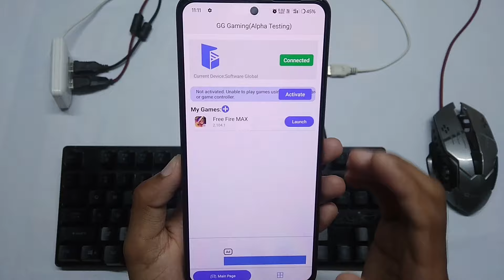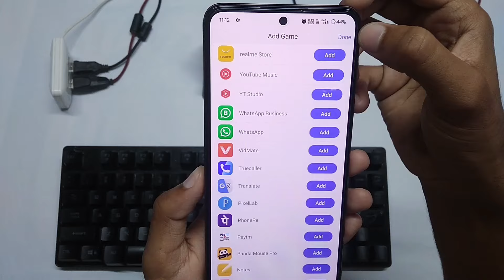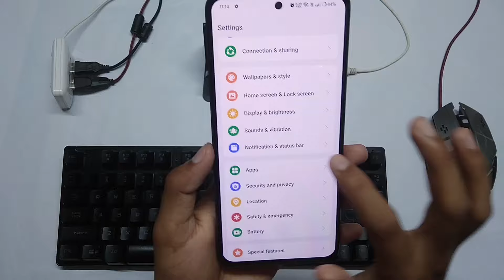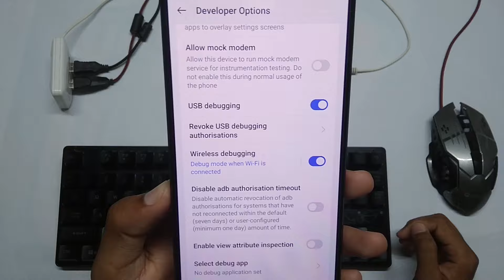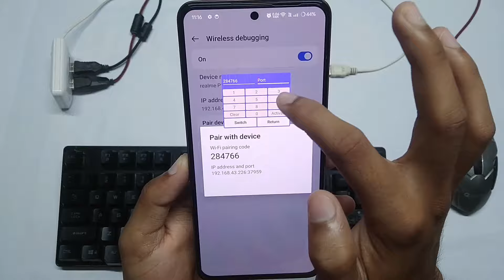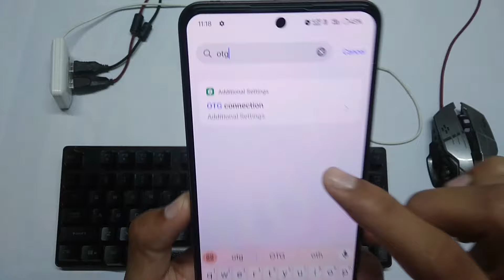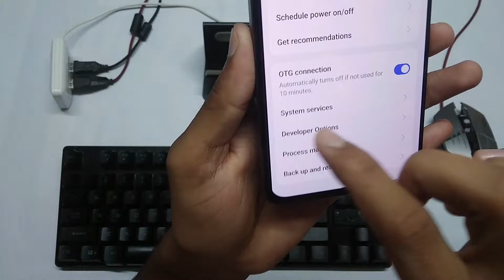New apk like PC GG Mouse pro full tutorial 🤯 | How to play FF using keyboard mouse Realmi mobile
My Guld ID.

                 Akib gamer 96

Best budget rgb gaming keyboard and mouse